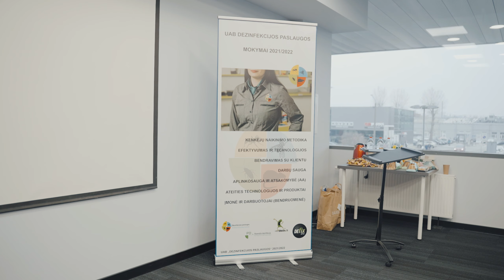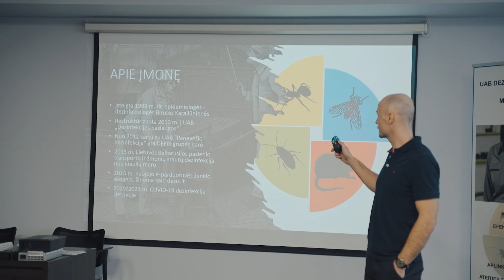Apie įmonę. UAB Dezinfekcijos paslaugos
Dirbame tam, kad galėtume padėti žmonėms pašalinti kenkėjus, apsaugoti įrangą, pastatus, produkciją. Kiekvieną dieną atliekame įvairius kenkėjų naikinimo darbus. Remdamiesi mokymai, patirtimi ir būtinai klientų atsiliepimais tobuliname paslaugų kokybę. Jei reikės pagalbos, kreipkitės!